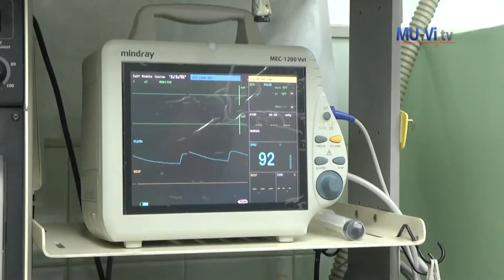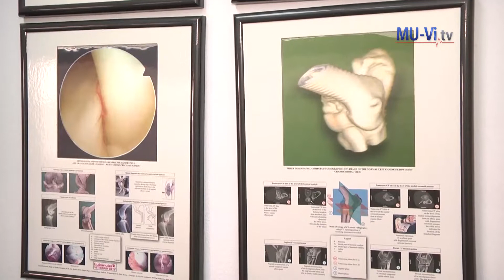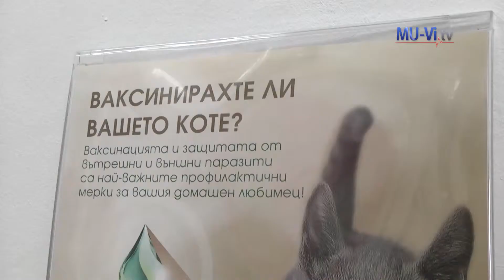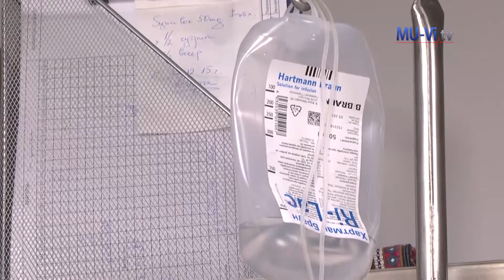д-р Лилия Михайлова - Ден на ветеринарния лекар